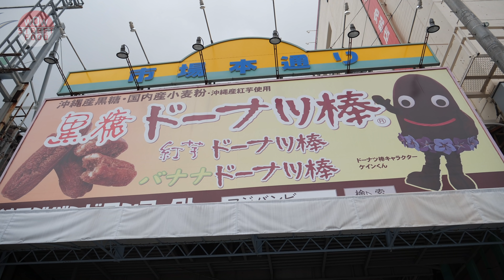빨갛고 파란물고기는 도데체 어떤 맛일까? / 트럼펫 피쉬, 패럿 피쉬, 골드그루퍼 / okinawa awesome fish / Japanese fish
집콕,  방콕해서 달고나 커피를 만들거나
계란 1000번을 젓는다든지
레벨 테스트나 할 때가 아닙니다.
살랑살랑 봄바랑이 불어오면 나가고싶은 것이 인간의 마음~
그러나 밖에 나갈 수 없으니 영상만으로 그 마음을 달래봅니다
그래서 준비했습니다.  2년전 촬영했던 오키나와 열대어 특집!  두둥~!
트럼펫 피쉬, 패럿 피쉬, 골드 그루퍼까지!
신기한 물고기가 가득합니다.
이 사태가 지나가면 오키나와로 가서 직접 만날 기회가 다시 있겠죠?